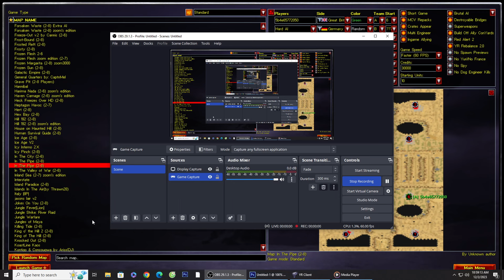Red Alert 2 | in the Pipe map | Extra hard ai | Defense - prism tower | 7 vs 1